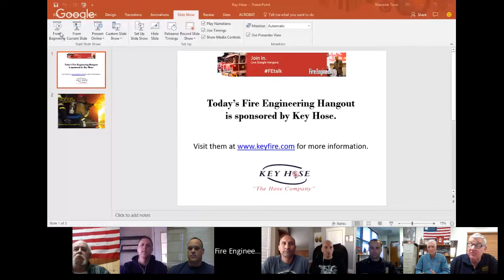Humpday Hangout - 3/8/2017 Examining Basement Fires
Join the panel this week as they look deeper into basement fires.   They will shed some light on the difficulties and tactics for a fire on a lower floor of a large home that looks like a one story from the street but is actually three stories when viewed from the rear.

Additional points for discussion:

· Tests conducted at basement fires at Governor’s Island
· Early collapse of floors supported by lightweight wood “I” joists and parallel chord trusses
· Tests on lightweight floor assemblies conducted by UL and the Chicago Fire Dept.
· Alternative tactics; such as window attack, advancing via an outside basement entrance, cutting exterior walls and rim boards, cutting floors and deployment of high expansion foam

Panelists:

Bill Gustin, Captain, Miami-Dade (FL) Fire Rescue Department
Mike Dugan, Captain (Ret.), Fire Department of New York
Clark Lamping, Captain, Clark County (NV) Fire Department
Jason Hoevelmann, Battalion Chief, Florissant Valley (MO) Fire Protection District
Daryl Liggins, Captain, City of Oakland (CA)
Dan Shaw, Battalion Chief, Fairfax County (VA) Fire & Rescue Department
Sam Hittle, Lieutenant, Wichita (KS) Fire Department